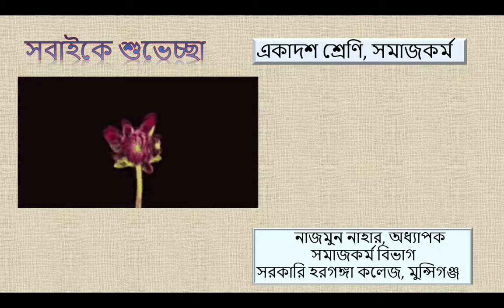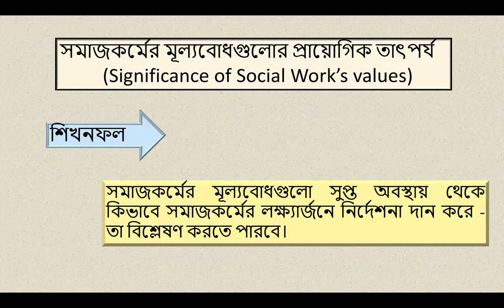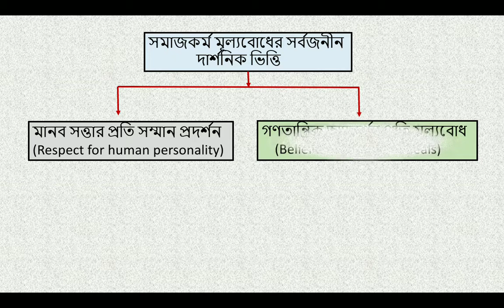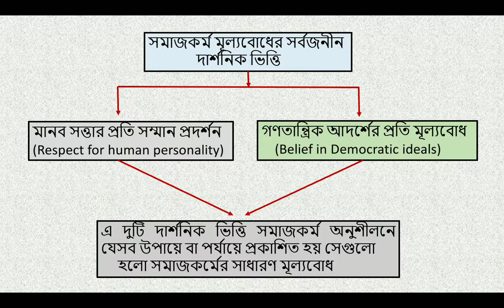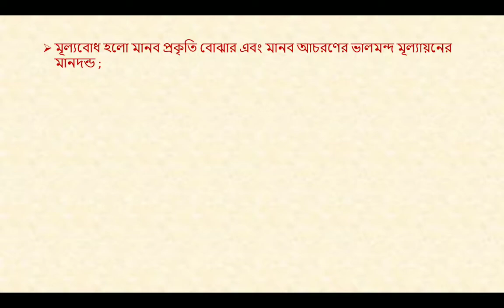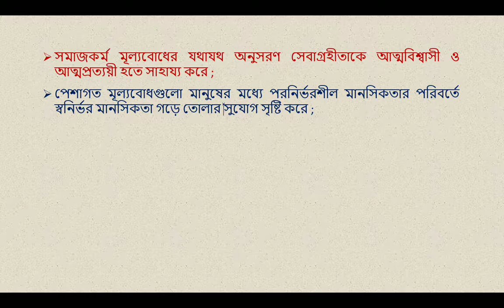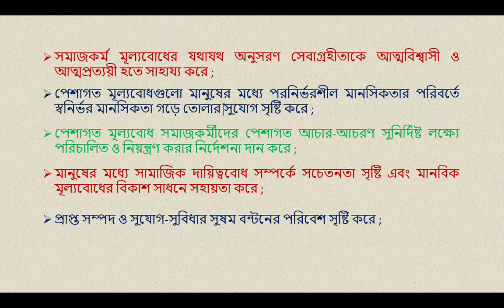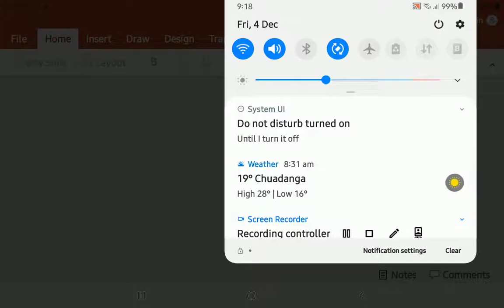নাজমুন নাহার, অধ্যাপক, সমাজকর্ম, স.হ.ক. একাদশ শ্রেণি, বিষয় - সমাজকর্ম মূল্যবোধের প্রায়োগিক তাৎপর্য